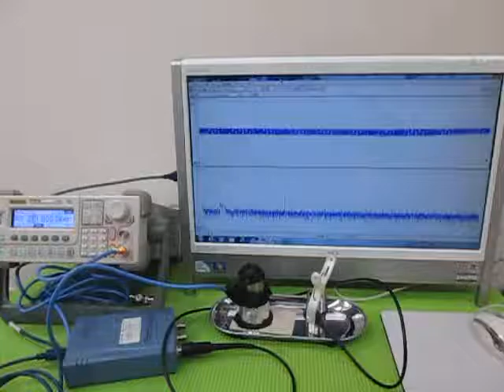超音波プローブによるメガヘルツの発振制御技術 （超音波実験）